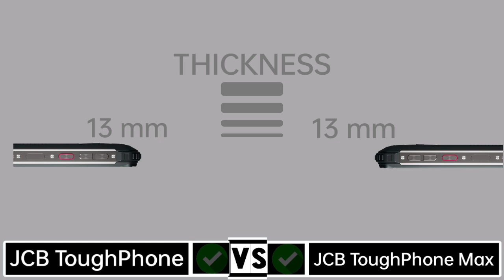Jcb ToughPhone Vs Jcb ToughPhone Max 5G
In this video you got all the specification of Jcb Toughphone & Jcb ToughPhone Max 5G & choose you favourite one and tell in our comment session and don't forget to like and subscribe and click the bell icon for more updates...and share your friends thanks